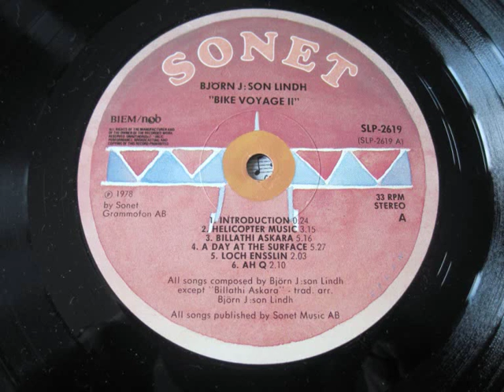Björn J:Son Lindh - Hotel And Drumsticks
Lp "Bike Voyage II"
1978 - Vizzzdeuh!